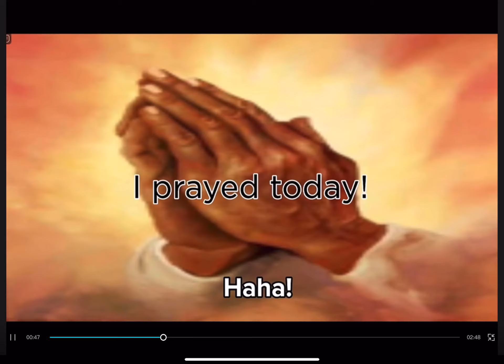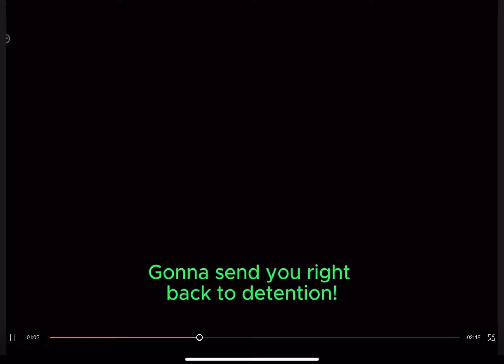Baldi You’re mine - Uncensored version of Yayden Animations [CHECK DESC]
is the video i used

is the music i used